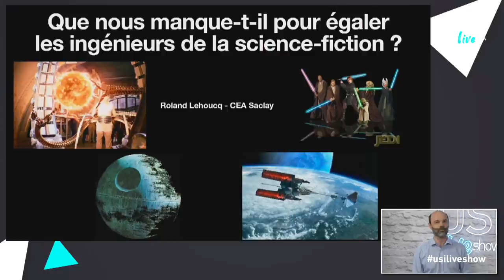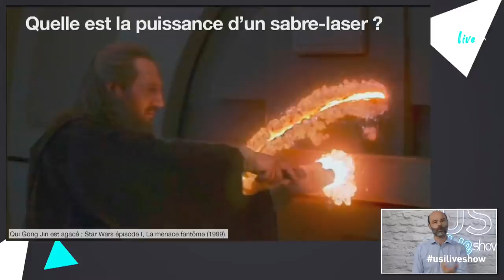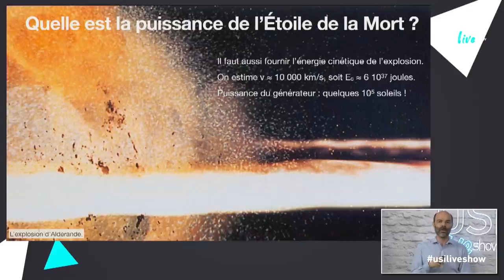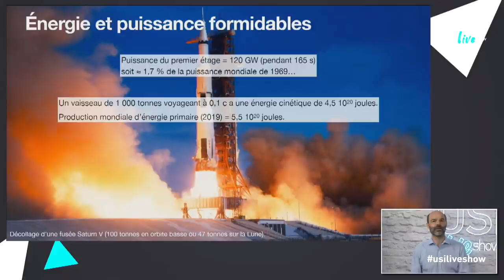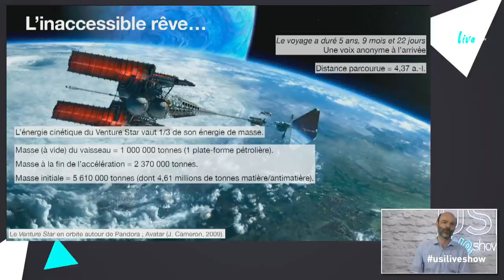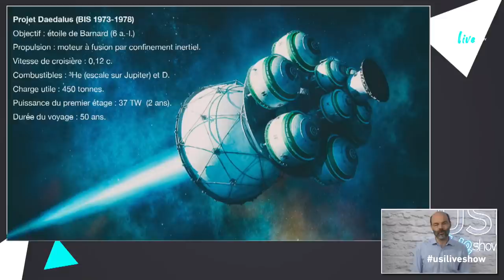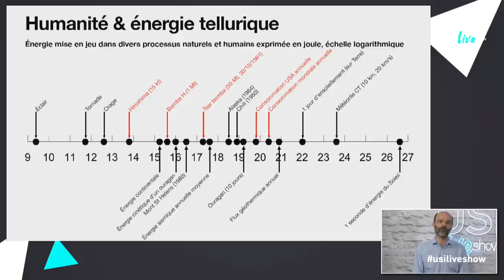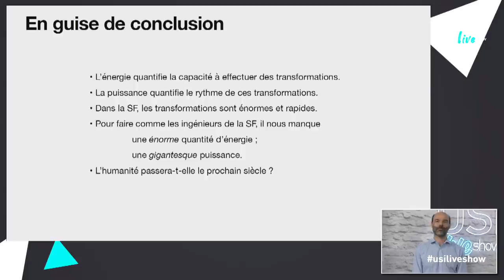Que nous manque-t-il pour égaler les ingénieurs de SF ? - Roland Lehoucq à l'USI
Les oeuvres de science-fiction mettent souvent en scène des vaisseaux spatiaux, de gigantesques stations orbitales ou des méga-projets planétaires. Pour la plupart, ces réalisations relèvent de l’imagination la plus débridée. En revanche, d’autres survivent à une analyse plus poussée fondée sur la science maîtrisée à notre époque : à défaut d’être réalisables dans un futur proche, ces réalisations là ont un fonctionnement pensable. Si l’on suppose que les univers de la science-fiction obéissent aux mêmes lois que le nôtre, que nous manque-t-il donc pour égaler les exploits qui nous sont présentés ? Et que faudrait-il faire pour les réaliser ?

00:00 : Talk
29:04 : Live Q&A

La conférence USI découvre et rend accessible les spécialistes de renommée internationale en sciences, en technologie, et en philosophie pour contribuer au progrès des organisations.
USI accompagne les entreprises du CAC 40 et SBF 120 à faire face aux enjeux de transformation stratégiques, technologiques et de management dans un monde en constante évolution.
C’est également un espace d’inspiration, de rencontres et d’échanges avec un line-up inédit en Europe.